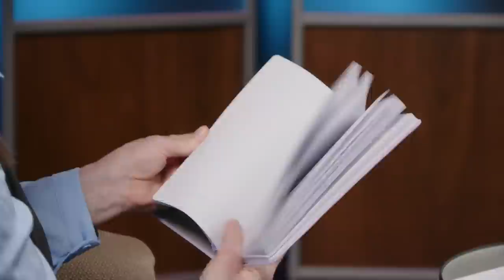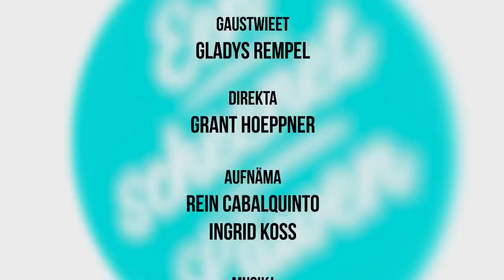Ehe Scheidunk-Gottes Leew (Gary Funk 1)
Gary Funk speaks with Gladys Rempel in Low German (Plautdietsch) about God's enduring love even in the middle of divorce.